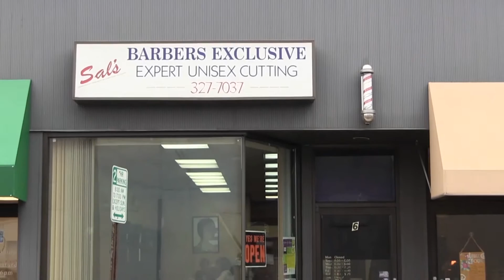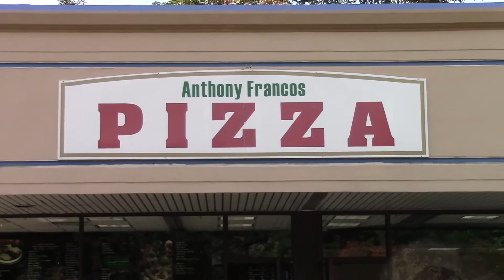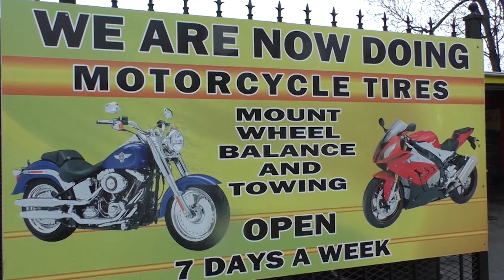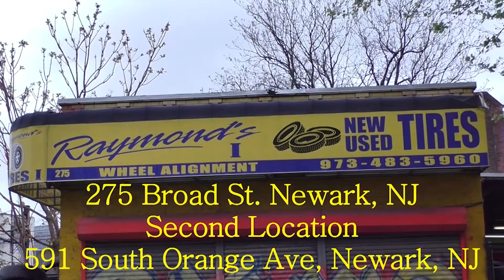ACFL 6on6 Fall 2016 Championship Orange Lantern vs Cobras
Atlantic Coast Football League
Flag Football
Touch Football